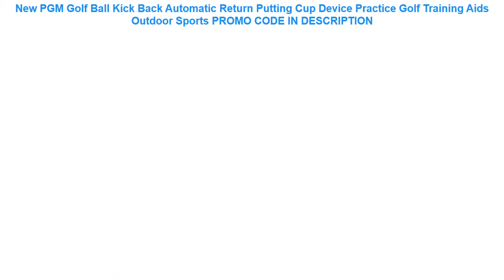Tanie New PGM Golf Ball Kick Back Automatic Return Putting Cup Device Practice Golf Training Aids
New PGM Golf Ball Kick Back Automatic Return Putting Cup Device Practice Golf Training Aids Outdoor Sports